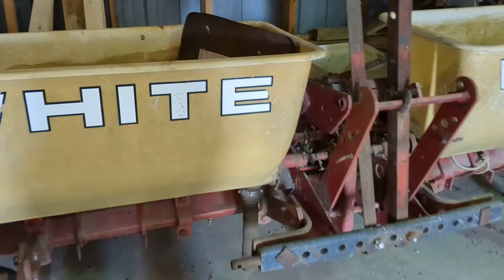Semoir Inter 5500 on se prépare!!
Aujourd'hui nettoyage et préparation du semoir Inter. Je vois montre les semoirs que nous avons à la ferme!! Le succès est dans les détailles!! Bonne vidéo!!